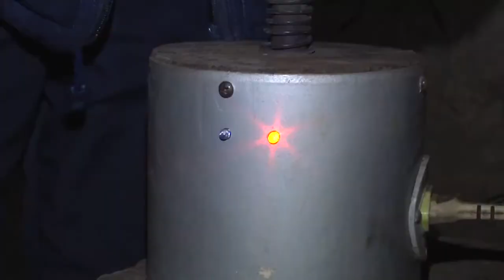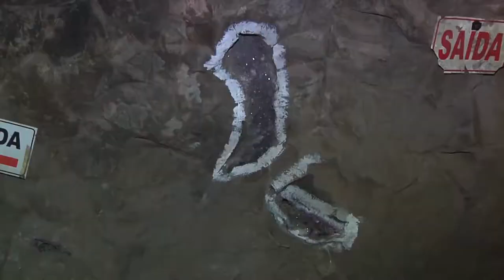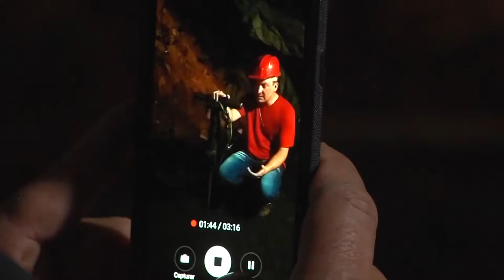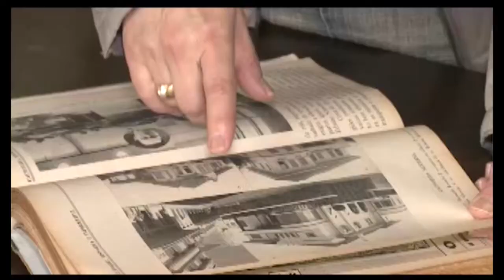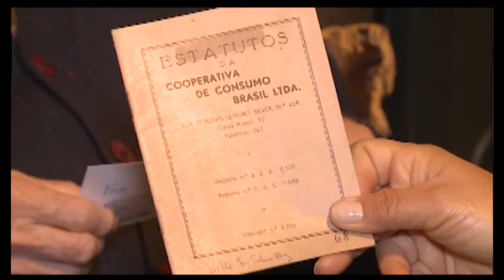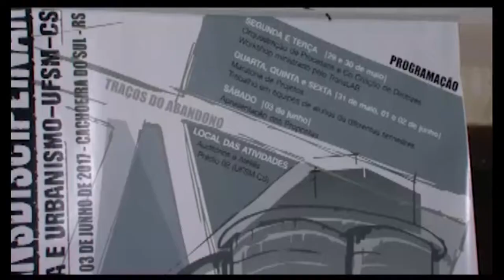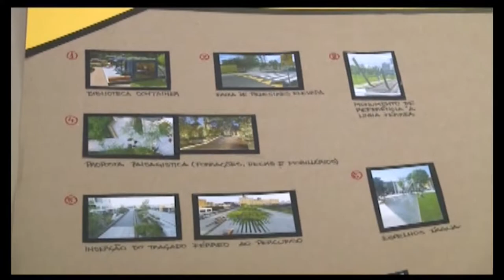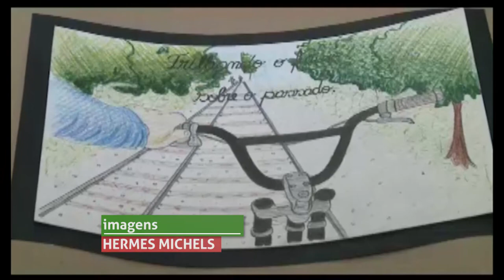Pelo Rio Grande | TVE - 29/7/2017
Nesta edição, o Pelo Rio Grande faz um passeio pelas minas de Ametista do Sul e apresenta projetos de revitalização dos prédios dos antigos engenhos de arros em Cachoeira do Sul.